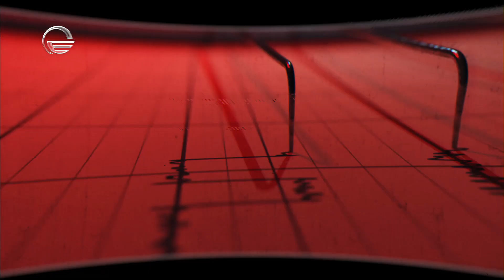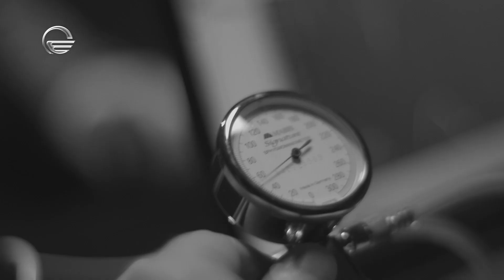სიცრუის დეტექტორი | ზურა მანჯავიძე | 24 ნოემბერი გადაცემა სრულად